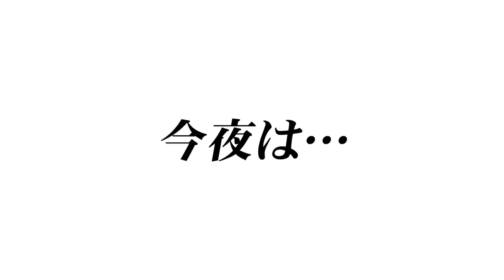【癒し動画】推しができました。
今回撮影にご協力いただいた
原宿かわいい動物園のご詳細はこちら！

住所：東京都渋谷区神宮前1-6-12 ITOビル3階
原宿駅から徒歩3分（JR山手線）